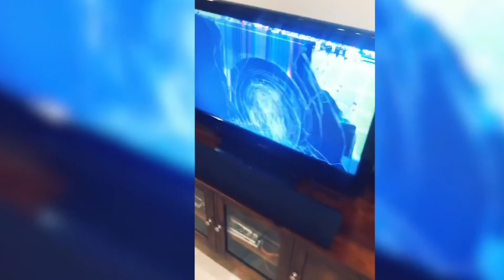The Lion Sleeps Tonight meme #183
The Lion Sleeps Tonight meme